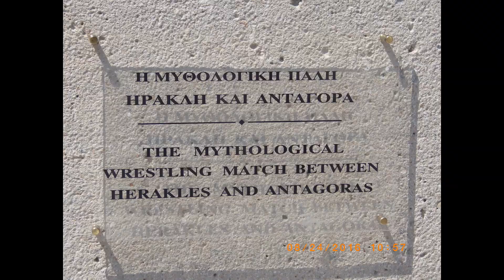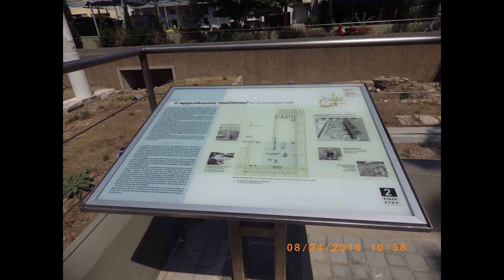Photos from Kos ,Greece, with my own cover song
Ko`s Town,Greece